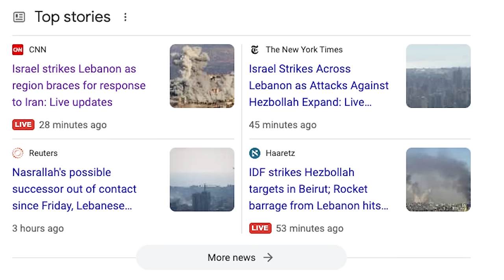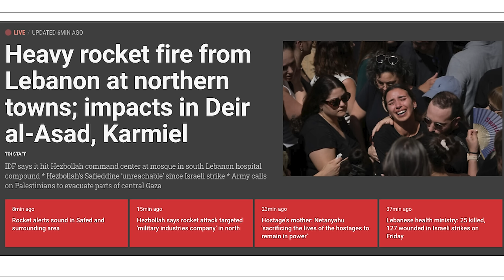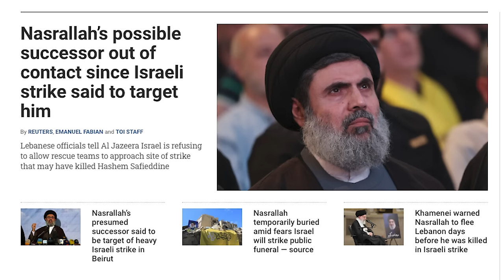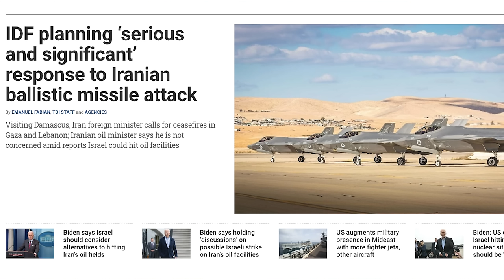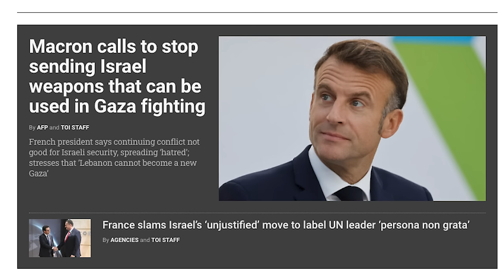இஸ்ரேல் விரட்டியடித்த விமானப்படை | Israel Fully Invades Lebanon | Israel Iran Conflict | Tamil | SKA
Israel’s Deadly Hit List: Will Israel Unleash a Nuclear Strike? | SKA Explains

Hi Hello friends, it’s SKA here! 🌍 Today’s video dives into Israel’s final plan and the shocking revelation of Iran’s latest attack plot. Iran has not only launched missiles at Israel but is also targeting key Israeli leaders, including Prime Minister Benjamin Netanyahu and Defense Minister Yoav Gallant, with a secret hit list. This dangerous development is sending shockwaves across the Middle East, raising questions about whether this could lead to Israel’s nuclear strike against Iran.

In a chilling new update, Iran’s hit list was leaked on social media under the account "@Revenge_is_near," naming top Israeli military officials like IDF Chief Herzi Halevi. With Hezbollah and Hamas leaders already eliminated by Israel, it seems that Iran is scrambling to retaliate—but how far will they go?

As Israel continues its airstrikes in Lebanon, destroying Hezbollah’s infrastructure, Iran is trying to gather its allies like Lebanon and Jordan to form a united front. The question is, how will Israel respond to these assassination plots? Will Israel use its military might to take down Ayatollah Khamenei himself? Many military strategists believe that Israel’s focus will soon shift from targeting proxies to going directly after Iran.

This war is unlike any conflict Israel has faced in the last 20 years. With Iran’s ballistic missile attacks, the stakes have never been higher. While Iran denies any immediate plans for nuclear weapons, Israel has made it clear that any threat to its leadership will be met with extreme retaliation.

But here’s where things get really interesting. Naftali Bennett’s Octopus Doctrine, a military strategy aimed at weakening Iran by taking down its terror proxies like Hamas, Hezbollah, and the Houthis, is playing out in real-time. Israel is dismantling these terror networks piece by piece, and the real target—Iran itself—is next. How long can Iran hold out as its allies fall one by one?

👉 Key Topics Covered:
- Iran’s hit list targeting Netanyahu, Gallant, and other Israeli leaders.
- The Octopus Doctrine and Israel’s strategy to weaken Iran by eliminating its proxies.
- Israel’s airstrikes and ground invasions in Lebanon, targeting Hezbollah.
- The possibility of Israel’s retaliation with a nuclear strike.
- How the Middle East is responding to Iran’s growing aggression.
- The role of U.S. intervention and why America is hesitant to support Israel’s strike on Iran’s nuclear sites.
- Israel is making bold moves, and Iran is fighting back. But in the end, who will prevail in this high-stakes global conflict?

Join us as we break down all the latest updates on this escalating war and what’s next for the Middle East! 🌍